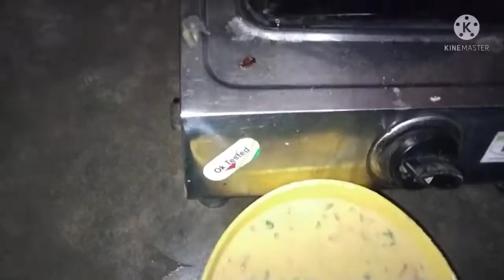#journey#बेसन का चीला इस तरह बनायेंगे तो बहुत ही स्वादिष्ट बनेगा।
hello friends kaise h aap sab achhe

I hope aap sab achhe honge

support me brother and sister 🙏☝️

mujhe bhi aage badhaye